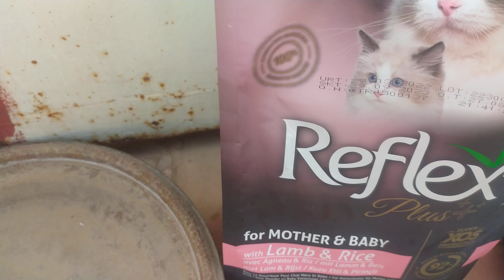حليب الرفيع المغربي في خدمة القطط المشردة الأكاديرية / 17 يوليوز 2022